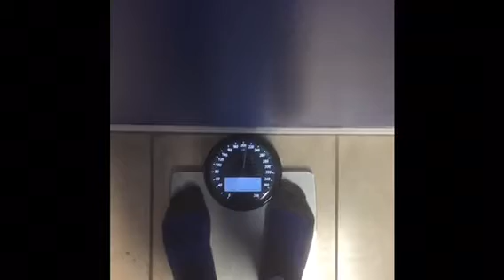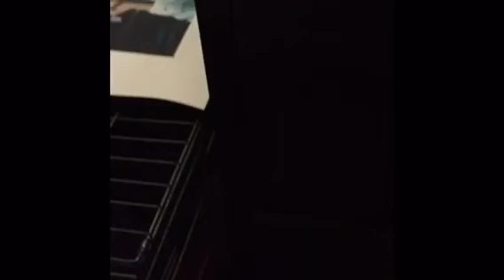Paleo for Performance one day snapshot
One day of all the food we ate. Drinking coffee and water were not included.